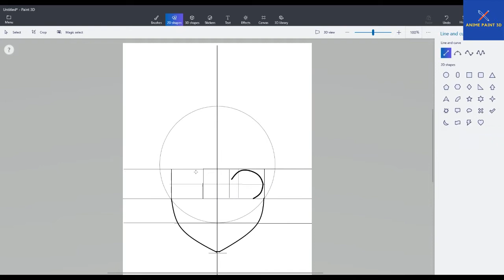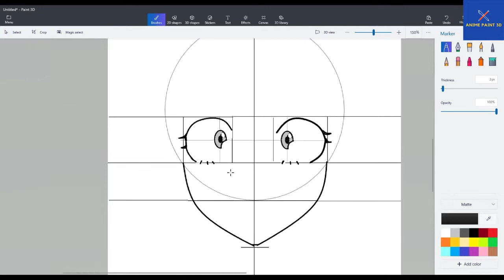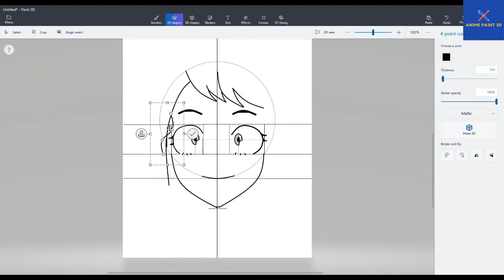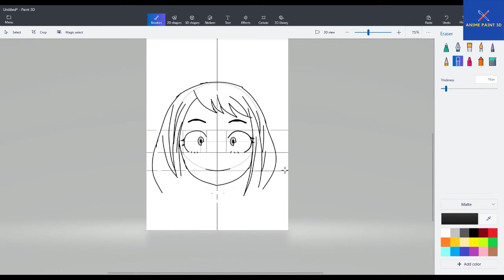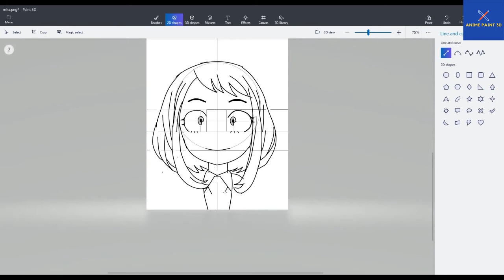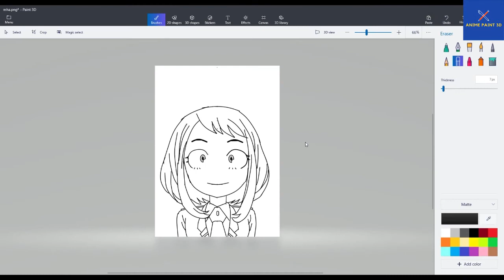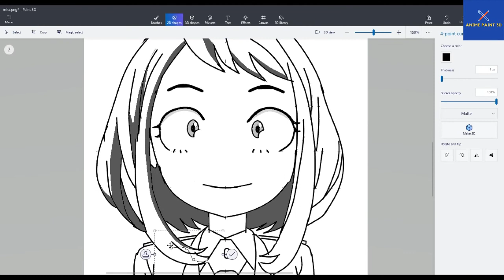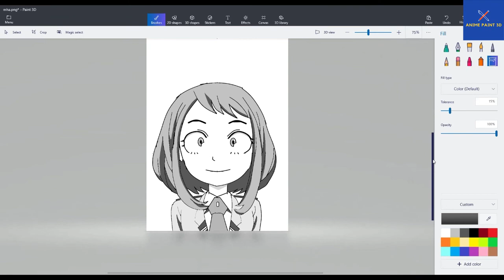Drawing Ochako Uraraka [My hero academia] _Anime paint 3D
Hi guys This is my 1st drawing on Paint 3D.

This art is only done with windows default paint application and
video edited on movavi vIdio editor.

I hope to create more videos in the future.